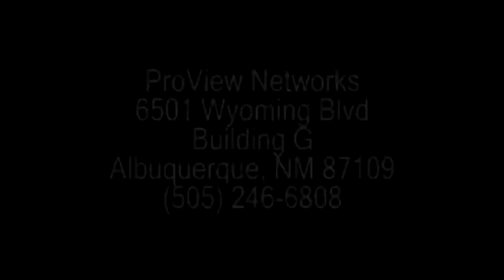Week 8 APS Football - Volcano Vista @ Sandia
On Friday, October 14th, 2011, the Volcano Vista hawks visited the Sandia Matadors at Wilson Stadium in Albuquerque, NM.